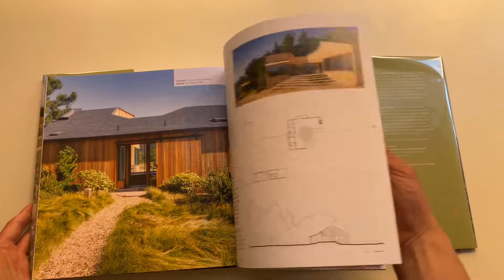The Sea Ranch: Fifty Years of Architecture - Book flip through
The Sea Ranch: Fifty Years of Architecture, Landscape, Place, and Community on the Northern California Coast

Lyndon, Donlyn", "Alinder, Jim"
ISBN 10: 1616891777 / ISBN 13: 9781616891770
Published by Princeton Architectural Press, 2013